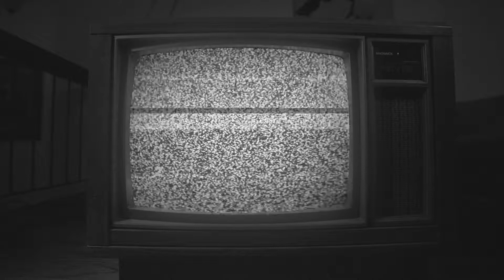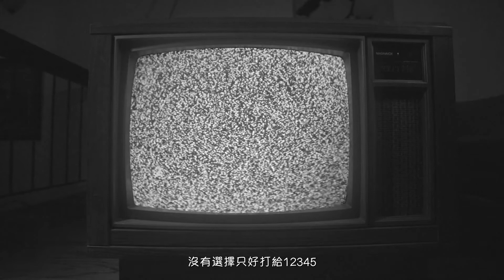四月圍城 Lockdown City in April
完整歌詞

[Intro]

Yo strain name Omi
Cron(誆)你在家裡 like you owe me
Alone we 沒盡頭的隔離
不住你身體也可入侵你的心裡
說要把我清理(零) 我只對此表示同請

虧你召集
小區全部一戶一戶聚集
大白到小孩逼我一個一個狙擊
防線升級我也全勤從不缺席
全民為我沉迷 這盤棋將由我佈局

由我畫個太極 分兩邊召集
把焦點給轉移 把專家給調離
封鎖消息大家陪我慶祝清明
核酸還在採集 鄰居還在相互猜疑

但你越怕我長越大
你的口罩會被我卸下
現在只是牛刀小試下
不斷進化直到你們在我統治下

[Bridge]

我目前已經隔離超過四十天
本來不想細說但我有的是時間
朋友圈的朋友已經快住太平間
所以現在我想陳述一些事實先

看似臺上在封城 那是靜態的全域
臺下在攻城 那是混亂的權欲
眾人恐懼 加劇焦慮 最怕陽性的牢獄
總是當機的程式 以及悲劇的連續

我要控制負面情緒 stay positive
但是樓上剛被抓去 他是positive
The opposite 新聞說有五星酒店住
廢墟般的建築物 Happy April’s Fool

(Ask myself)
這是hotel 還是方艙的 Hell?
我慌張的要了 蓮花清瘟的藥
人在氣憤的哮 狗被丟棄地叫
網上被爆的料 全部都刪的掉

好像只要帶上高層命令 戴上白色面具
可以忘了人性 follow指令 受命大於救命
首領必須孝敬 管你如何哭泣 規則他們制定
權利不可抗拒 很確定百姓已放棄
怎麼辦?

[Bridge]

現在海陆空的戰隊是來逼誰站隊
是誰要上位 又是誰在犯罪
好像時代在倒退 事實不能被面對
人命不再被捍衛 社會正在被割裂
怎麼辦?

[Bridge]

怎麼電視新聞總是都不報實事
說十四 怎麼後來又加十四
這個情勢判斷模式變得太形式
我有同事光是加二都已快十次

不過不看電視你可以看演唱會
你繳的稅 沒付別的付了演唱費
你還天真以為救濟物資已到位
貪官受賄所以物資沒給你分配

還有多少長輩胸悶發昏發急症
無法就醫 sorry 就因他沒通行證
瞎刑政的錄音 不難召民恨
為國捐軀熱搜不曾給予他名份

[Bridge]

小區在喊 把陽們趕走
羊趕走 把羊趕走
小區還在喊 把陽們趕走
羊趕走 把羊們趕走

封住他家門口 把綿羊斬首
乾脆 快走 走了不要迴首
開始聯系打手不管他是陰陽與否
直到自己要被帶走突然他想改口

NOW WHAT?

沒有選擇只好打給12345
發現電話兩邊都快崩潰都是苦
真面目是靠政府 看起來不是太靠譜
三餐的養父母 騎手才是你救世主

[Bridge]

Free us
跑不贏的競賽 早不行的聖戰 解封日的計算
Can you free us
數不清的病患 品牌搶著坑站 官員每天在換
Free us
超市前面暴亂 黑市全面泛濫 評論區很精彩
下單必須盡快 物資就是命脈 我已快沒剩菜

.完整歌詞

[Intro]

[Bridge]

怎麼辦?

[Bridge]

怎麼辦?

[Bridge]

[Bridge]

NOW WHAT?

[Bridge]